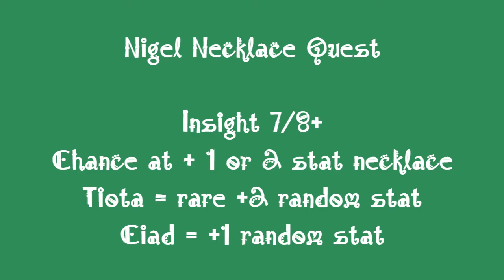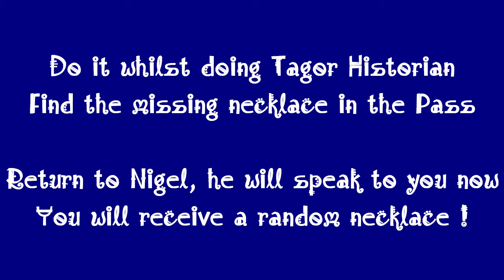Nigel Quest - Stat Necklace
Here is the easy how to for the necklace quest :)